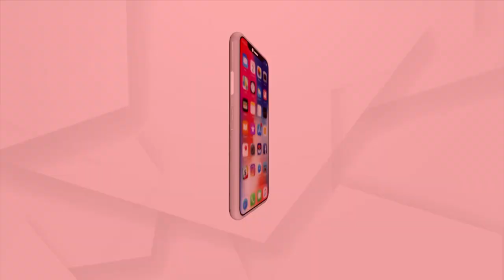Union Education Minister Dharmendra Pradhan addresses Yuva Sangam programme in Odisha